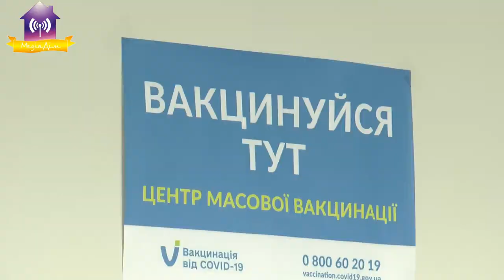Про вакцинацію або що треба зробити, щоб школи працювали у звичайному режимі.